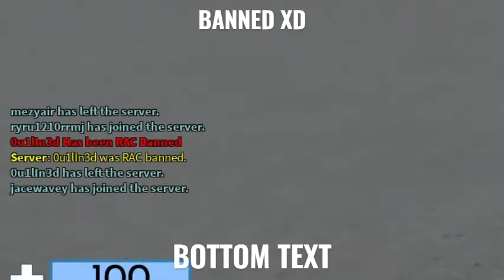ARSENAL HACKER GETS RAC BANNED LOL